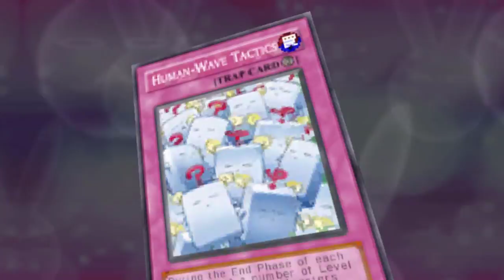[Yugioh Let's Plays] Yubel Mastery Plays Yugioh Tag Force 5 EP 22: Birthday #23